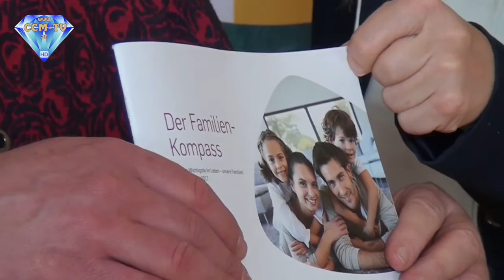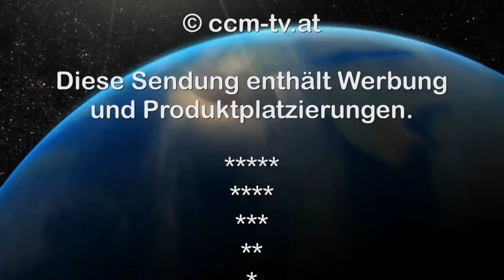13. 2. 2017 - Kinderbetreuungskonto NEU - CCM-TV.at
Ab 1. März 2017 werden die bisherigen 4 Pauschalmodelle in ein Kinderbetreuungsgeldkonto (KBG-Konto) umgewandelt. Das schafft mehr Gerechtigkeit, weil alle Eltern, unabhängig von der Dauer, einen gleich hohen Gesamtbetrag erhalten. Das einkommensabhängige Kinderbetreuungsgeld bleibt zusätzlich zum Konto als eigene Option weiterhin bestehen. Das ist ein wichtiger Schritt in die richtige Richtung, der eine nachhaltige Verbesserung der Vereinbarkeit von Familie und Beruf mit sich bringt.

© CCM-TV.at
nicht erlaubt.